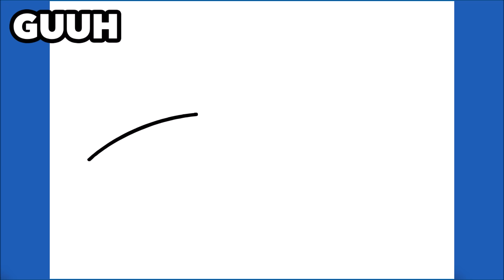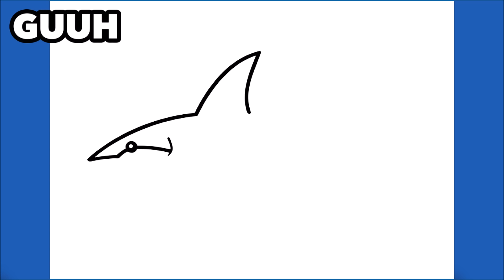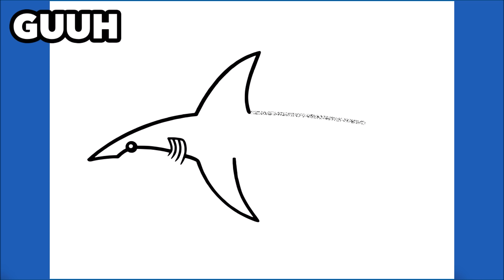WIE ZEICHNET MAN EINEN WEIßEN HAI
Einen Weißen Hai zeichnen lernen

እንዴት እንደሚሳል
كيف ترسم
Ինչպես նկարել
necə çəkmək
nola marraztu
কিভাবে আকে
як маляваць
kako crtati
как да рисувам
ಹೇಗೆ ಸೆಳೆಯುವುದು
com dibuixar
сурет салу
sa unsa nga paagi aron sa pagkalos
mmene kudzatunga
如何画
如何畫
nzira yekukwevera
කොහොමද අඳින්නේ
그리는 방법
kako nacrtati
çawa bikujin
hvordan man tegner
ako kresliť
kako narisati
Kiel desegni
kuidas joonistada
Paano Gumuhit
kuinka piirtää
como deseñar
sut i dynnu
როგორ დავხატოთ
איך לצייר
hogyan rajzolj
esi ise
ווי צו ציען
cara menggambar
描く方法
cara nggambar
របៀបគូរ
ວິທີການແຕ້ມ
duci
kā zīmēt
kaip piešti
wéi zeechnen
како да црташ
എങ്ങനെ വരയ്ക്കണം
kif tfassal
me pehea ki te utu
कसे काढावे
хэрхэн зурах
څنګه رسم
چطوری طراحی کنیم
jak narysować
ਕਿਵੇਂ ਖਿੱਚਣਾ ਹੈ
кантип тартат
cum să atragă
как нарисовать
le auala e faalatalata
Како цртати
ho hohela joang
ڪئين ٺاهيو
வரைவது எப்படி
jak kreslit
ఎలా గీయాలి
nasıl çizilir
як намалювати
indlela yokudweba
indlela ukudweba